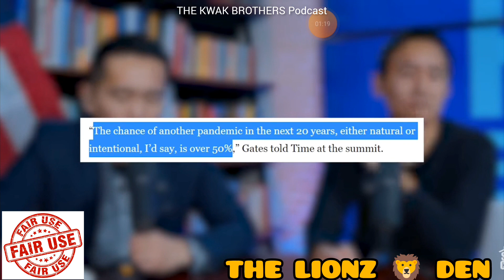CLIM@TE CH@NGE: "LET THE WICKEDNESS OF THE WICKED COME TO AN END!!!"